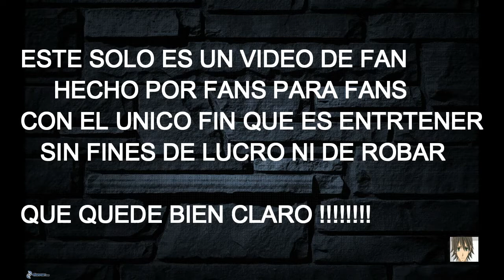MLP -The pony I want to Be (Toy Version) - Diamond Tiara Song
Este solo es un video de fan
hecho por fans para fans

MLP FIM es propiedad de HASBRO